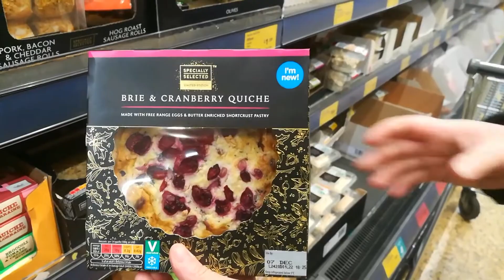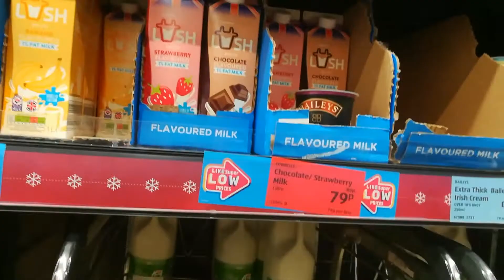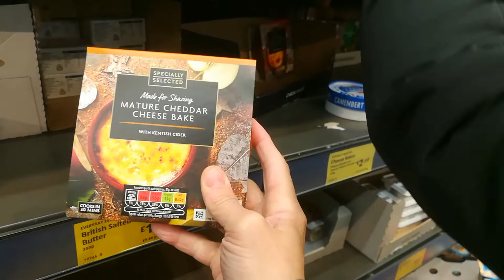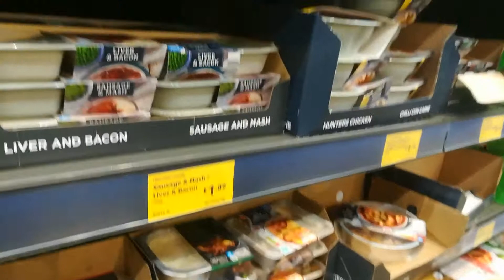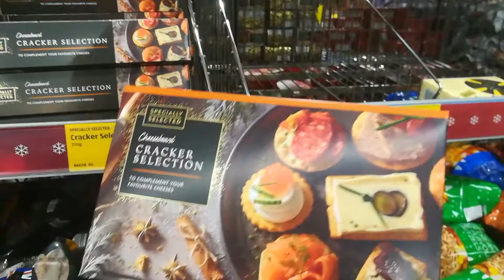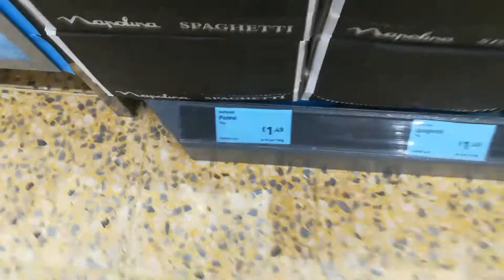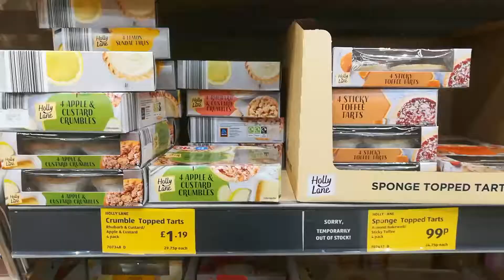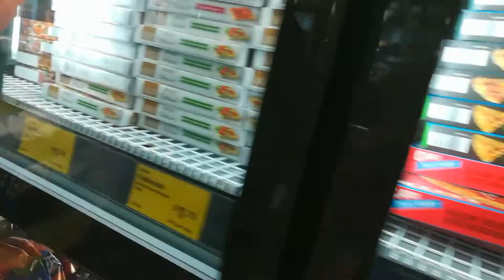İngiltere'deki Alman Marketinde 1 Türk ve 1 İtalyan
İtalyan komşumla alışveriş yaptık. İyi seyirler.